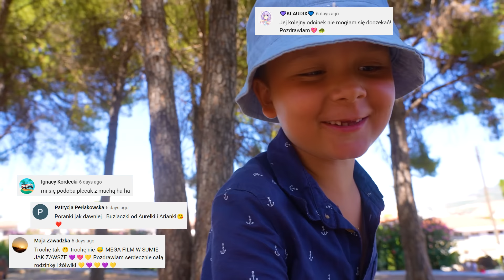24H NIE MÓWIĘ... ODC 303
HEJKA! Dziś zobaczycie jak wygląda moja rutyna na Cyprze. Jeśli lubicie wakacyjne odcinki to zostawcie łapki w górę!